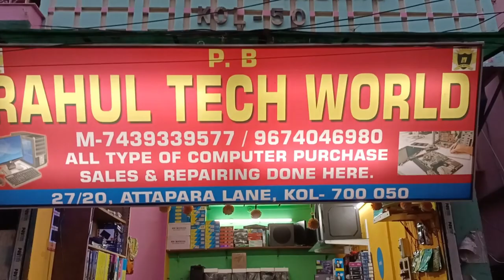Computer Supplier DumDum | i 3 i 5nd Gen to 6th Gen | Big and medium budget gaming pc 💻 💻